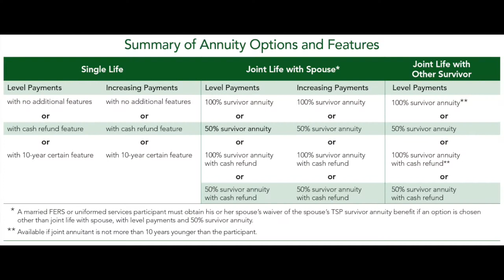Getting Money Out of Your TSP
Not knowing your options and the rules when trying to get money out of your TSP can add up to costly mistakes. Learning your choices early can help you be prepared in case you need money quickly. In this episode, we will cover how you can get money from your Thrift Savings Plan while you are employed and after you left federal service.

Welcome to Financial Planning 4 Feds. We are dedicated to educating federal employees on how to maximize value from their government benefits by developing and executing a financial plan.

In this episode we will go over:
     - How long it takes to get money out of the TSP
     - In-service withdrawals
     - Withdrawals in retirement or as a beneficiary

0:00 Intro
1:00 Spousal Consent Requirements
2:11 How long it takes to get money out of the TSP
3:17 In-service withdrawals
9:48 Withdrawals in retirement or as a beneficiary

Federal employees and their spouses are invited to complimentary educational workshops covering their federal benefits.